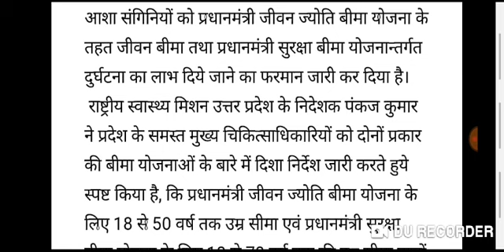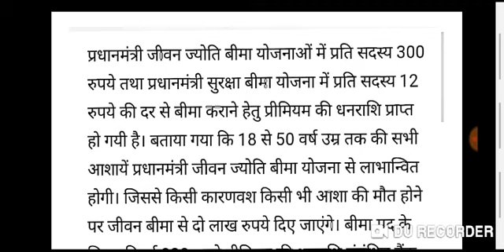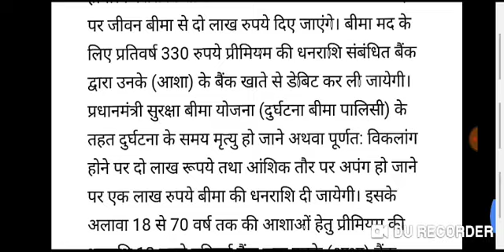आंगनवाड़ी आशा वर्कर बहनों को होगा फायदा मिलेगें 12 लाख 58 हजार₹,Anganwadi Today Latest News 2019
1. आंगनबाड़ी आशा कार्यकर्ता खबर
2. आंगनवाड़ी आशा कार्यकर्ता सैलरी खबर
3. आंगनवाड़ी ब्रैकिंग न्यूज़
4. आंगनवाड़ी कार्यकर्ता सैलरी लेटेस्ट न्यूज़
5. आंगनवाड़ी आशा सहयोगिनी सैलरी
6. आंगनवाड़ी सरकारी कर्मचारी खबर
7. Anganwadi Latest News 2019
8. Anganwadi With Dharmendra Panwar
9. Dharmendra Panwar Anganwadi News
10. Dharmendra Panwar news
11. Anganwadi with dharmendra
12. Rajasthan Anganwadi Latest News 2019
13. Uttar Pradesh anganwadi news
14. MP anganwadi news
15. Panjab anganwadi news
16. Uttrakhand anganwadi news
17. Jharkhand anganwadi news
18. Gujarat anganwadi news
19. Bihar Sevika Sahyika News
20. Karykarta Salary Latest news
21. Anganwadi salary latest news
22. Anganwadi asha sahyogi
23. Anganwadi Asha Sahyogini salary latest news
24. Dharmendra Panwar
25. Anganwadi Asha Salary News
26. Anganwadi Salary Breaking News
27. Anganwadi Khabar 2019
28. Anganwadi Salary news
29. Anganwadi Asha Sahyogini News
30. Anganwadi Latest news
31. Anganwadi Big breaking News
32. Anganwadi Khabar 2019
33. Mr.DharmendraPanwar
34. Anganwadi With Dharmendra panwar news